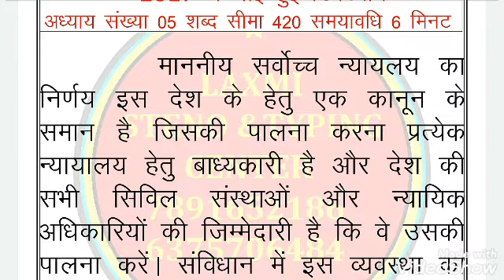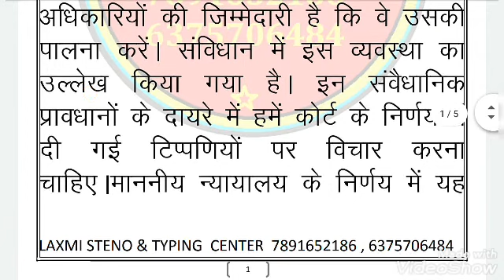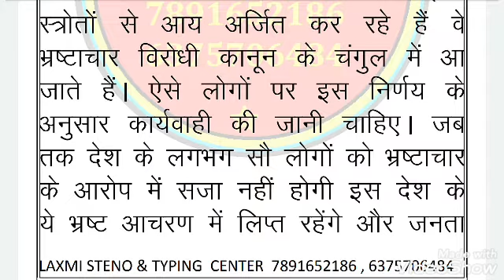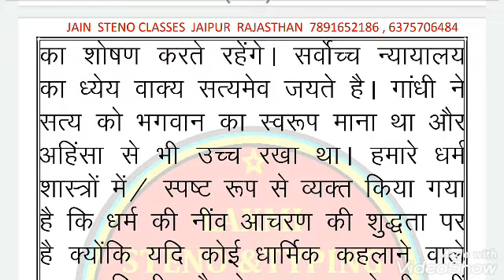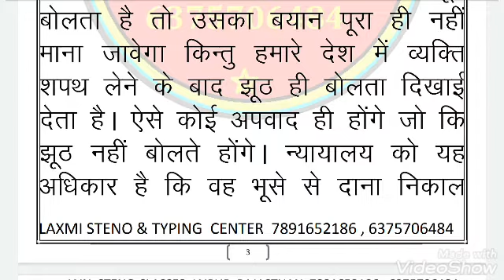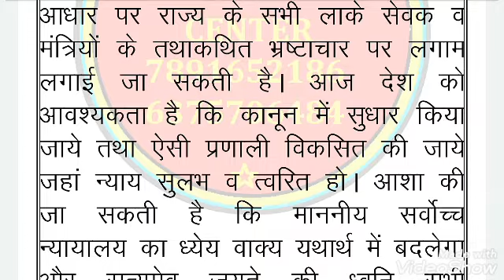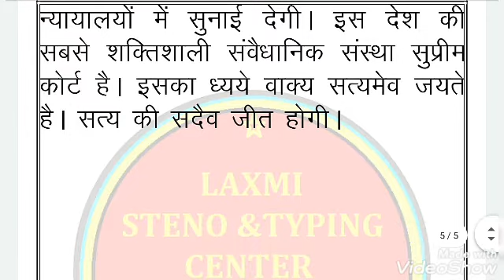RAJASTHAN HIGH COURT 2017 DICTATION No-5 80 wpm Hindi Dictation राजस्‍थान गत वर्ष हिन्‍दी डिक्‍टेशन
Rajasthan high court dictation 2017 exam
शॉर्टहैण्ड डिक्टेशन
steno
stenography
hindi stenography
shorthand
hindi shorthand
ssc steno
ssc stenographer
ssc steno dictation
hindi dictation
hindi steno dictation
steno dictation
shorthand dictation
hindi shorthand dictation
stenographer typing
stenographer typing test
steno helplin
learn stenography
learn stenography in hindi
learn shorthand
stenography kaise sikhe
Steno Typing
shorthand typing
Daily Dictation
75wpm
75 wpm steno
75 wpm dictation
dictation 60 wpm
75 wpm dictation hindi
75 wpm hindi dictation
75wpm court dictation
75 wpm legal dictation
75 wpm shorthand dictation
75 wpm hindi shorthand dictation
75 wpm dictation newspaper editorial
hindi shorthand70 wpm
70 wpm
70 wpm steno
70 wpm dictation
70 wpm hindi dictation
70 wpm legal dictation
70 wpm steno dictation
70 wpm shorthand dictation
70 wpm hindi shorthand dictation
80 wpm
80 wpm dictation
80 wpm speech
80 wpm steno
80 wpm hindi dictation
80 wpm dictation hindi
80 wpm steno dictation
80 wpm shorthand dictation
80 wpm shorthand dictation in hindi
80 wpm hindi shorthand dictation
85 wpm steno hindi dictation
85 wpm steno dictation hindi
85 wpm speed dictation
65 wpm speech hindi steno
65wpm editorial dictation hindi
65 wpm newspaper dictation

steds pdf
shorthand strokes
steno outlines
steno outlines
shorthand outline in hindi
shorthand outlines
ssc
rsmssb stenographer
ssc steno
Hindi  stenographer
ssc stenographer

 मित्रों यह मेरे यूट्यूब चैनल पर बिल्कुल फ्री है अगर आपको मेरा वीडियो पसंद आया हो तो प्लीज इसको सब्सक्राइब करें लाइक करें शेयर करें दोस्तों इस वीडियो के माध्यम से आप घर बैठे बैठे हिंदी जैन लिपस्टिक बिल्कुल फ्री में सीख सकते हैं वीडियो पसंद आया तो
 एसएससी स्टेनोग्राफर आरपीएससी आरएसएसबी आरआरबी रेलवे राजस्थान हाई कोर्ट डीडीए डीएसएसबी सीआरपीएफ सीआईएसफ बीएसएफ एग्जाम के लिए हमारे यहां तैयारी करवाई जाती है इस चैनल के माध्यम से आप बिल्कुल फ्री मैं कोचिंग ले सकते हैं7